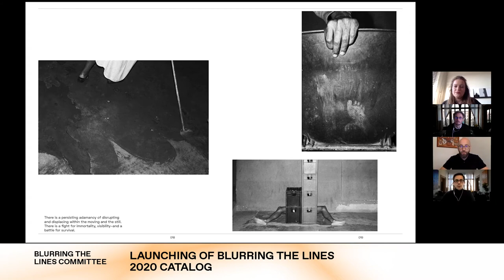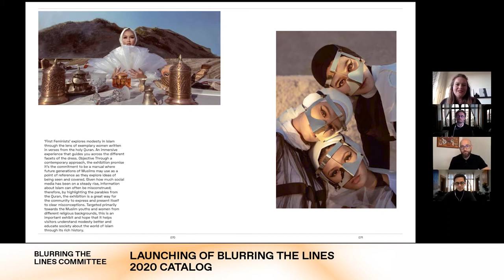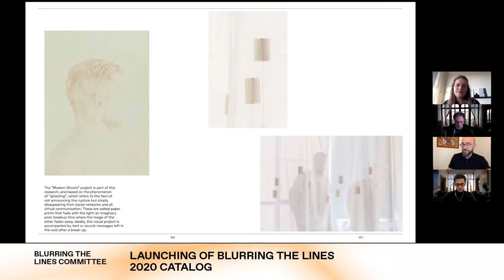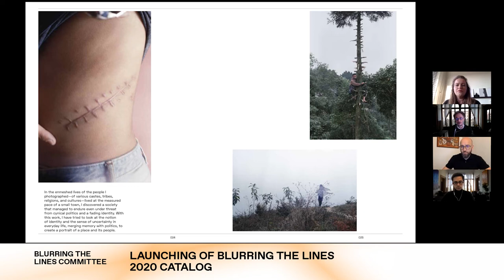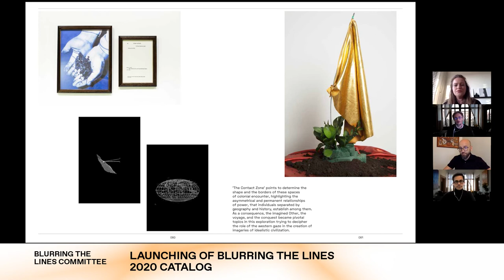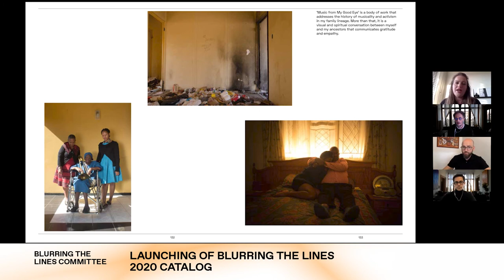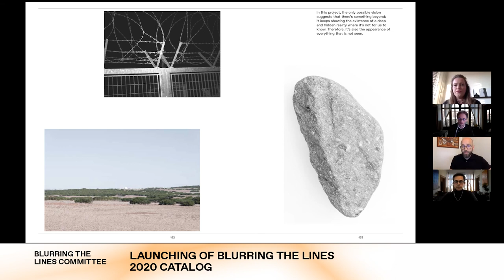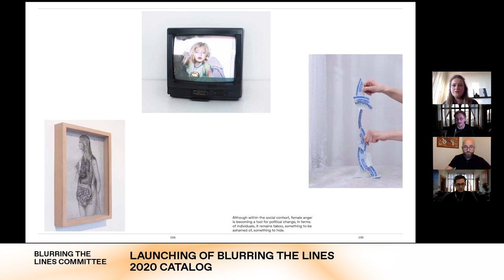Blurring the Lines 2020 | Launching the 2020 Catalogue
2020 Photography and Education: Formal, Non-Formal, and Informal | 2nd Conference on Photography and Education by Blurring the Lines

Day 2: Launching of Blurring the Lines 2020 Catalogue

Blurring the Lines Committee:
Steve Bisson — Founder of Urbanautica Institute, curator and publisher.
Klaus Fruchtnis — Chair of Photography, Associate Dean of Graduate Studies at Paris College of Art.
Lisanne van Happen — Curator and head of talent development at FOTODOK.
John Fleetwood — Photography curator, educator, and director of Photo:.

The European Cultural Centre is a cultural organisation founded by the Dutch artist Rene Rietmeyer in 2002 aimed at heightening the awareness about the more philosophical themes in contemporary art and architecture.